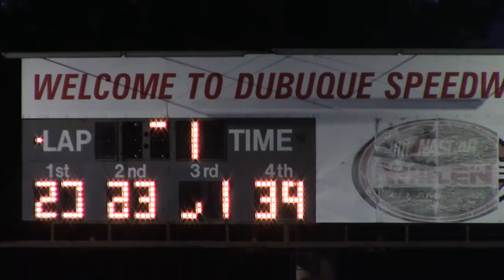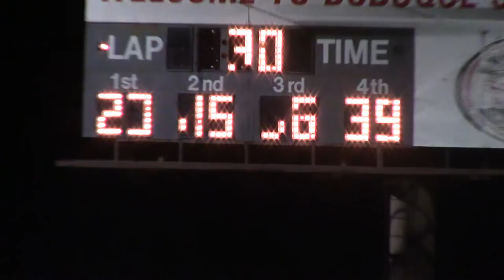Dubuque Modified A Main 8/16/16